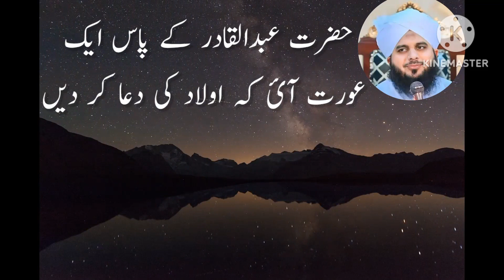Hazrat abdul Qadir hazrat Umer ka wisal# Peer Ajmal Raza Qadri#Emotional bayan @Hafi Edits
Hazrat abdul Qadir k pass Aurat dua k liy ayi#hazrat Umer ka wisal# Peer Ajmal Raza Qadri#Emotional bayan @Hafi Edits